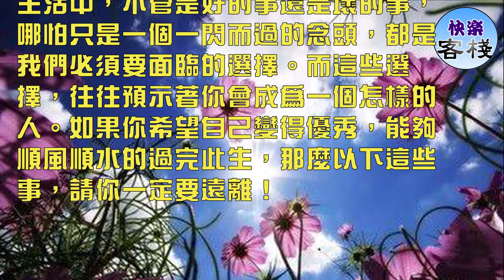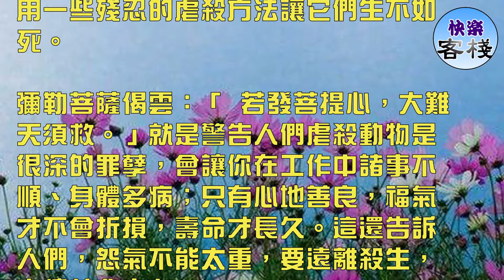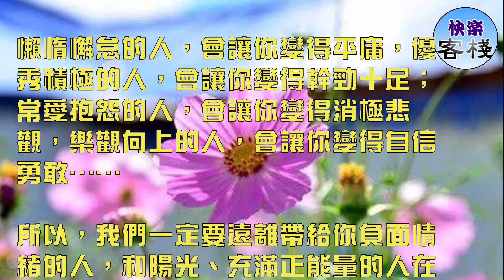遠離這些，你的人生會變得順風順水｜心靈舒果｜心靈享宴｜一路看世界｜心靈勵志｜快樂客棧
聖賢曾說過，人的內心裡同時住著天使和魔鬼，你想成為哪一種取決於你想殺死哪一個，這種選擇存在於人的潛意識，在一念之間。佛家所說的的「一念成魔，一念成佛」，就是這個道理。

生活中，不管是好的事還是壞的事，哪怕只是一個一閃而過的念頭，都是我們必須要面臨的選擇。而這些選擇，往往預示著你會成為一個怎樣的人。如果你希望自己變得優秀，能夠順風順水的過完此生，那麼以下這些事，請你一定要遠離！

遠離壞脾氣

佛家常說，每發一次脾氣自己的功德就會減少一分，所以如果一個人常常發脾氣的話，就會發現自己的運勢會越來越差，福德就會慢慢的減少，最後如流水般不復存在。

而且發脾氣的樣子是醜陋的，長久下去，面相也會跟著變得越來越醜，所謂「相由心生」就是這個道理。這個世界上最沒有福氣的人，就是隨便沖他人發脾氣，因此我們要遠離發脾氣，心才會穩定，壽命也會長久。

遠離口舌是非

「人平不語，水準不流。」有些人很愛在背後嘰嘰喳喳地道人長短、說人壞話，這是這是有損福祿的事情，經常如此，做什麼事都不會順利，甚至會招惹一些不必要的麻煩。

還有一些人，遇到生活中的難事時，不僅不想著去解決，還會到處搬弄是非、怨天尤人，這會危及子孫的後福，破壞天地德氣，引起人神共憤，導致諸事不順。所以一定要遠離口舌是非，這樣才能福德綿延。

遠離殺生

你們可能會問：「難道把肉戒了，以後吃素？」其實不是的，這裡所謂殺生不是指不能吃肉或者針對那些專門做宰魚、殺豬工作的人群，這裡的遠離殺生，是指不要虐殺小動物，不能用一些殘忍的虐殺方法讓它們生不如死。

彌勒菩薩偈雲：「 若發菩提心，大難天須救。」就是警告人們虐殺動物是很深的罪孽，會讓你在工作中諸事不順、身體多病；只有心地善良，福氣才不會折損，壽命才長久。這還告訴人們，怨氣不能太重，要遠離殺生，常懷慈悲之心。

遠離不尊不孝

社會上，像一些孩子為了利益殺死父母之類大逆不道的事情常有發生，這種人不懂尊重、孝順自己的父母，會受萬人唾駡，以後也難得善終。這告訴大家，一個人要懂得尊重和孝順自己的父母，這樣才能積累福德。

還有些人生活中總是口無遮攔，不懂得考慮別人的感受，想到什麼就說什麼，不去講究方式方法。這類人根本不是「性子」急，而是一種自私自利的表現。一個懂得尊重、心懷善意的人是不會這樣做的。

長期如此，不僅不會積累人緣，更有可能「眾叛親離」、消耗福氣。所以我們需要遠離不尊和不孝，這樣才能有好事降臨、得到福報。

遠離負面情緒

「和不一樣的人在一起，就會有不一樣的人生」生活上，我們會和不同的人接觸，有些人會影響你的成長軌跡，甚至決定你的人生，所以生活中我們要遠離帶著負面情緒的人，因為有什麼樣的態度就有什麼樣的未來。

懶惰懈怠的人，會讓你變得平庸，優秀積極的人，會讓你變得幹勁十足；常愛抱怨的人，會讓你變得消極悲觀，樂觀向上的人，會讓你變得自信勇敢……

所以，我們一定要遠離帶給你負面情緒的人，和陽光、充滿正能量的人在一起，借人之智，成就自己，此乃成功之道。因此，想要獲得成功，就要學會遠離負面情緒。